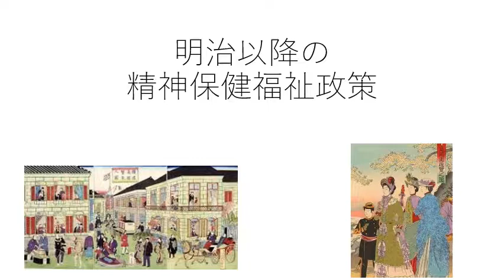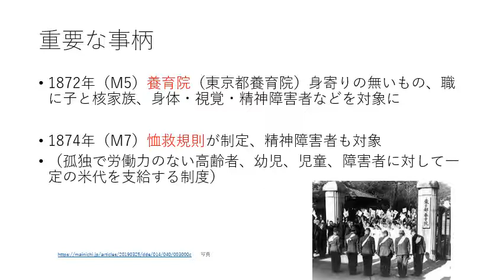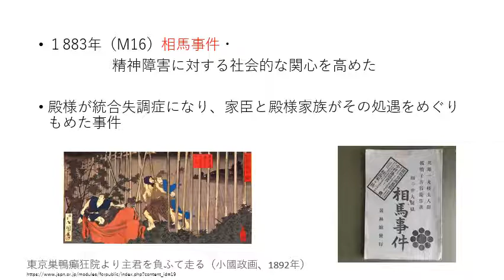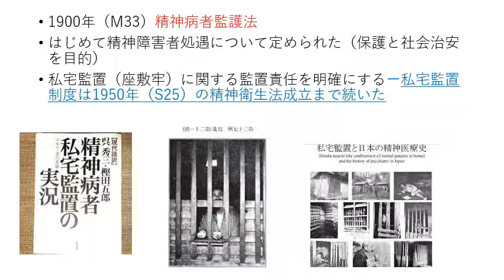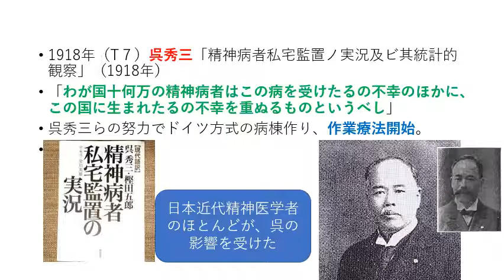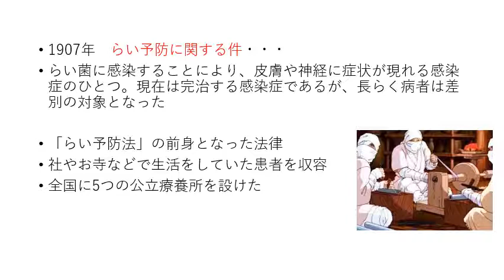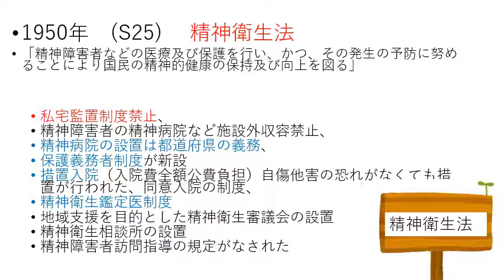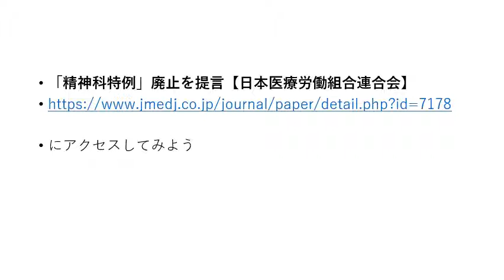明治以降の精神保健福祉政策 １ ビデオ